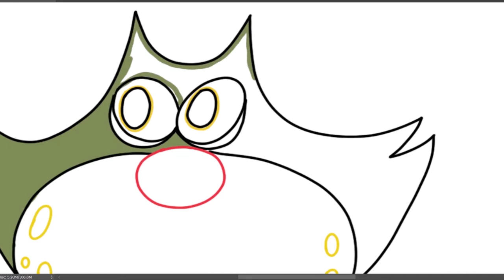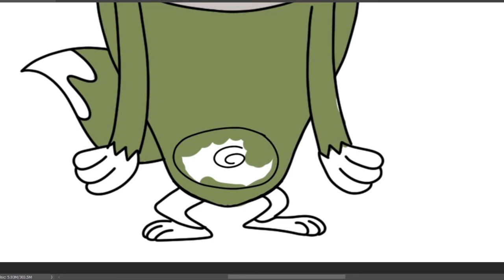BABY JACK AND THE COCKROACHES SPEED DRAWING l DIGITAL PAINTING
About the video:
Jack can be easily described as the opposite of Oggy. He's quick-tempered, violent, focused, self-important, sometimes lazy, nasty, and mechanic. More often than not, he's focused on getting rid of the cockroaches or doing something selfish.

Happy Watching. . . ≧◉◡◉≦